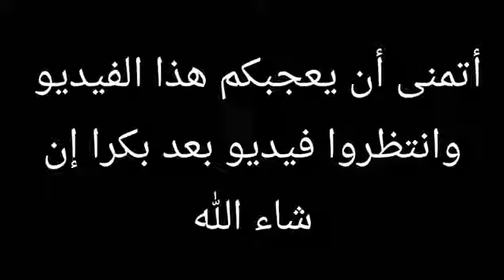صدمة سابو بخبر وفاة أخوه ايس وبكاء لوفي😢😢😭😭 علي شيلة حزينه انمي ون بيس